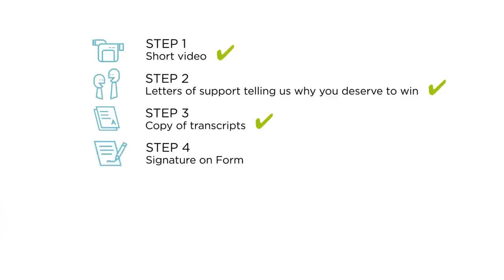STEAM Horizon Awards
Apply now, the deadline is January 16, 2018
Are you often described as a leader, an achiever, or an innovator? Do you have limitless drive, ambition, and determination? If so, there’s an opportunity to receive a $25,000 prize towards your post-secondary education.

Founded in 2016, the STEAM Horizon Awards invite Canada’s youth to promote positive changes throughout their community using science, technology, engineering, arts, and math (STEAM).

Winners will be awarded a $25,000 prize for their post-secondary education. Two of the five prizes will go to Indigenous youth. The prizes will be funded by the Ingenium Foundation, alongside a group of award sponsors. We are confident that these recipients will act as role models and ambassadors for future STEAM generations.